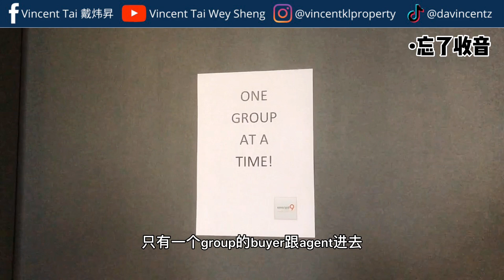【分享地产佬日常】管制令期间还可以看屋子吗？｜马来西亚房地产｜Malaysia Property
【分享地产佬日常】马来西亚已经进入第五阶段限制令，也是有条件行动限制令。大部分的生意都允许恢复运作了，我们这时候可以出来看屋子吗？房地产有什么新常态吗？